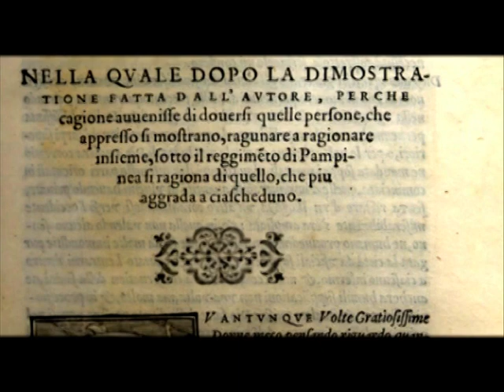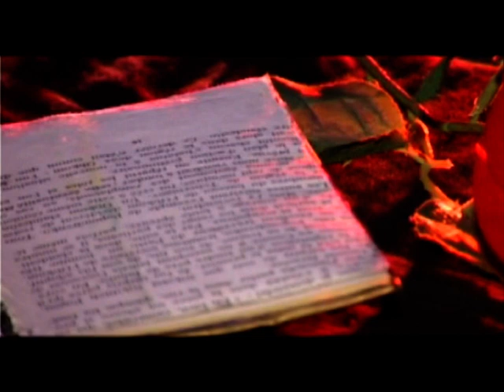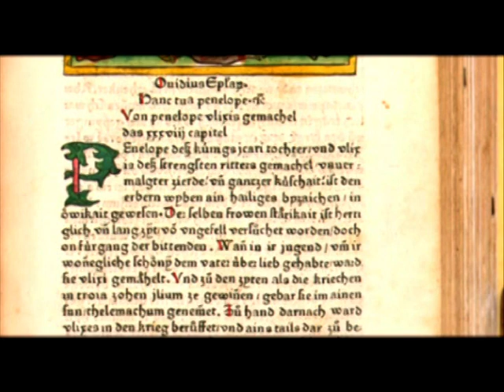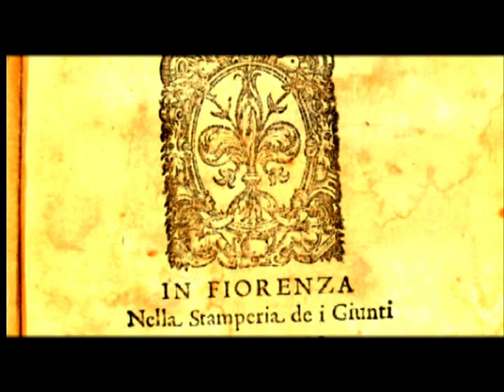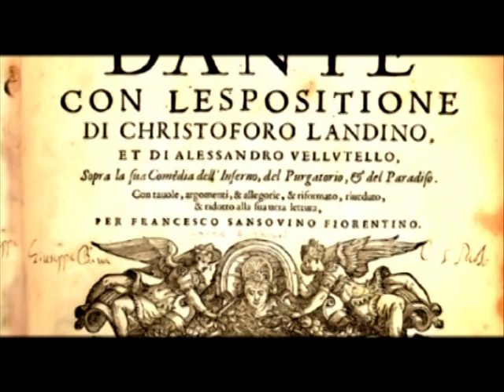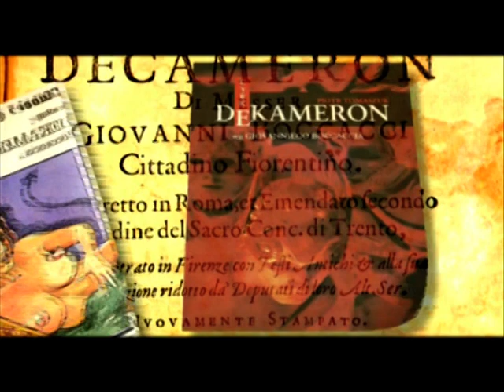Giovanni Boccaccio. Italian writer | English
Giovanni Boccaccio was an Italian writer, poet, correspondent of Petrarch, and an important Renaissance humanist. Born in the town of Certaldo, he became so well known as a writer that he was sometimes simply known as "the Certaldese" and one of the most important figures in the European literary panorama of the fourteenth century. Some scholars (including Vittore Branca) define him as the greatest European prose writer of his time, a versatile writer who amalgamated different literary trends and genres, making them converge in original works, thanks to a creative activity exercised under the banner of experimentalism.